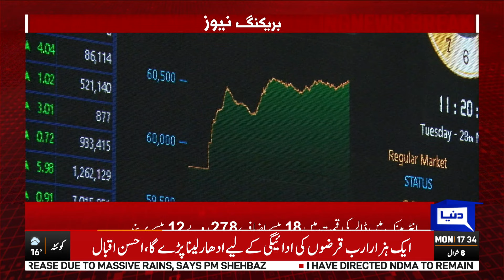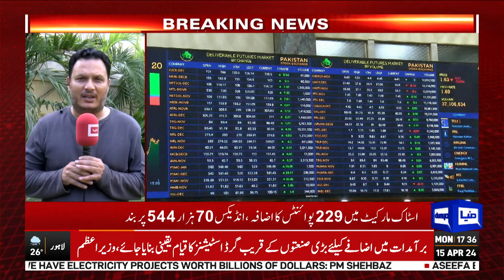Breaking News!! Dollar Price Updates | Good News For Dollar Holders | Dunya News